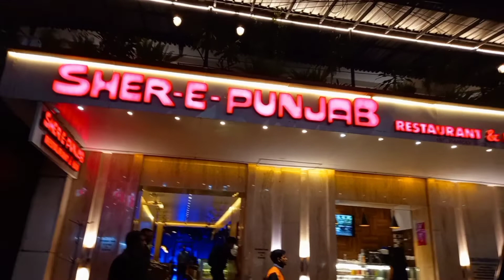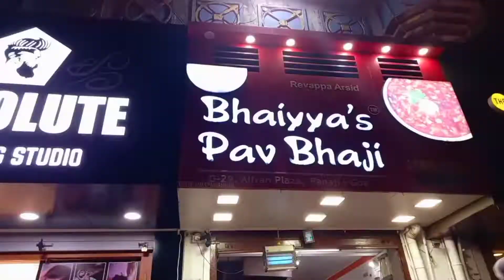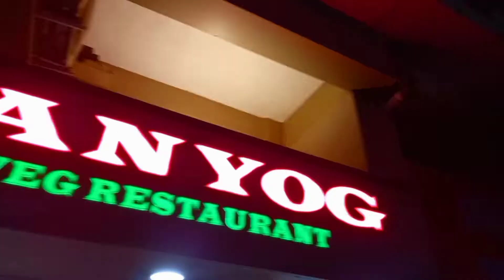it shit on my hand 🤢🤢🤮🥴🥴VLOG